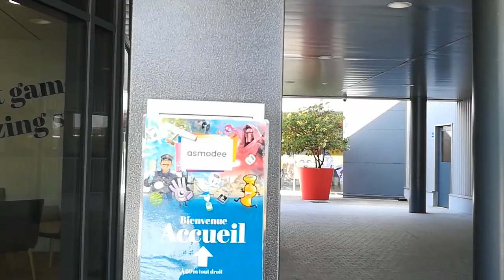Présentation de Star Wars Bordure Extérieure [FR]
Présentation de Star Wars Bordure Extérieure en Français, dans les locaux d'Asmodée France.